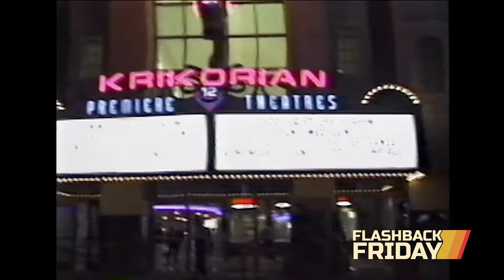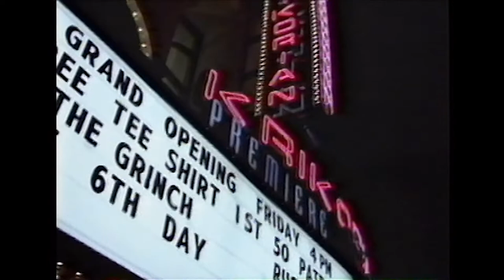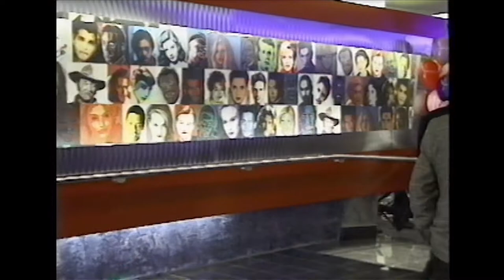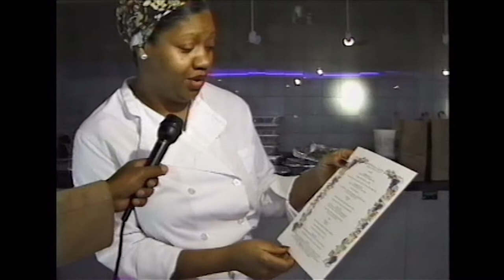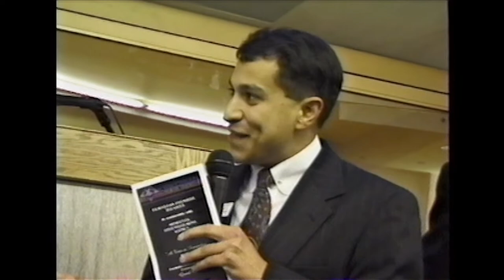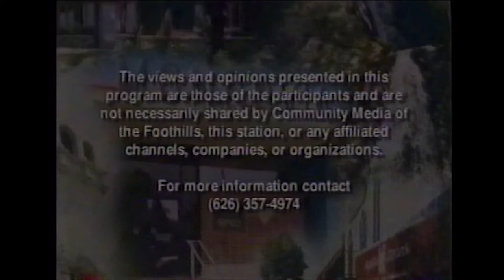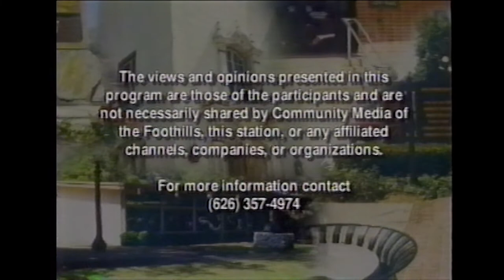Flashback Friday | Krikorian Premiere Theatres Opening (2000)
Witness the grand opening of Krikorian Premiere Theatres, filmed in the winter of 2000. Features Ralph Walker, George Krikorian, and many others who made this theater possible!